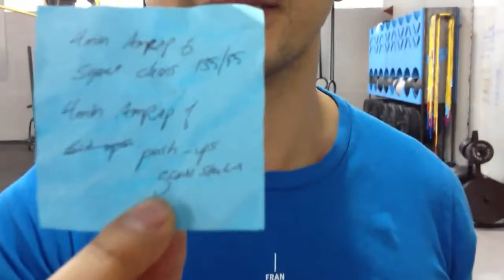March Madness round two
Announcing the second round workout!! Iron Tribe Fitness